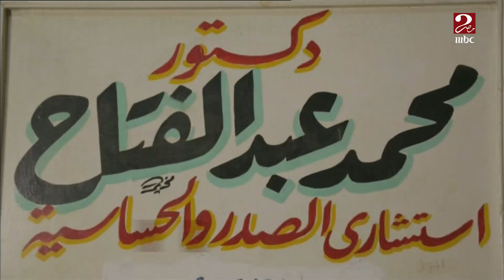طبيب الغلابة الجديد..خصص وقته لمساعدة أهالي مدينة ديرب نجم في مواجهة فيروس كورونا